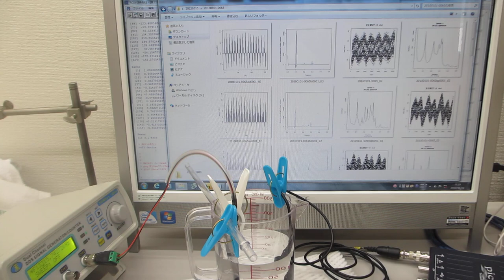メガヘルツの超音波発振制御プローブ（超音波システム研究所）